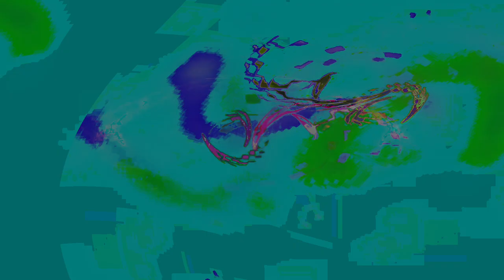Movie 24 08 14 01h59m42s